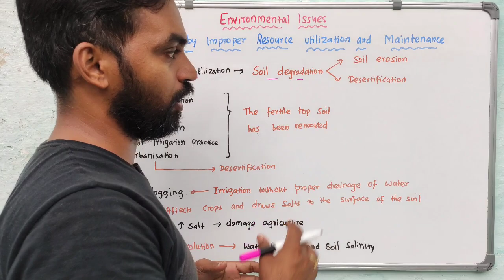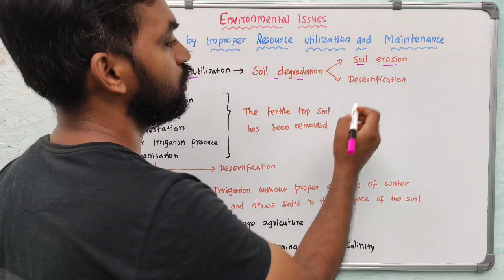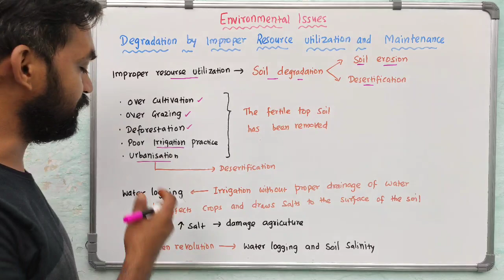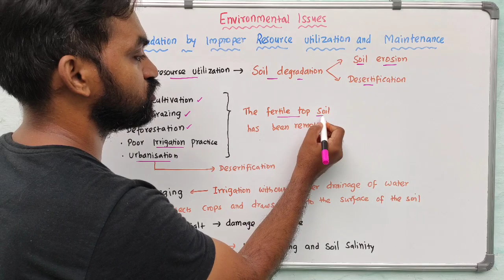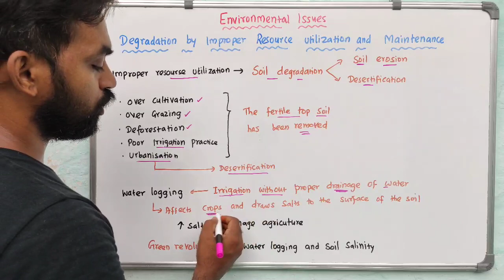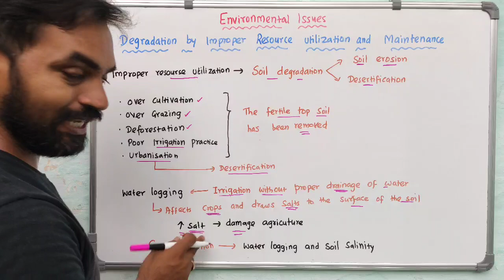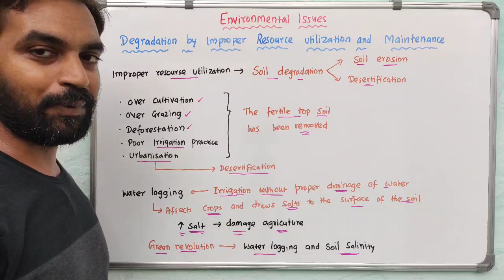Environmental Issues | Part 9 | Degradation by improper Resource Utilisation and Maintenance